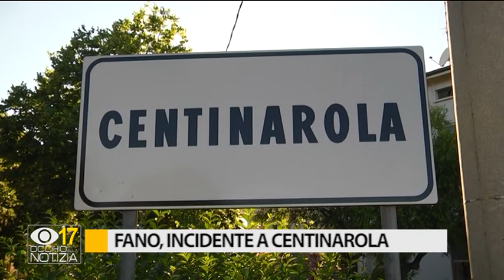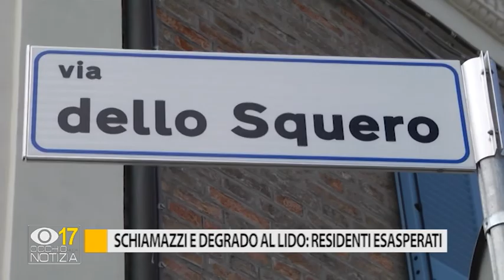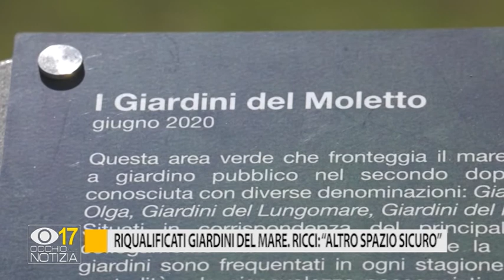Occhio alla Notizia 22 giugno 2020